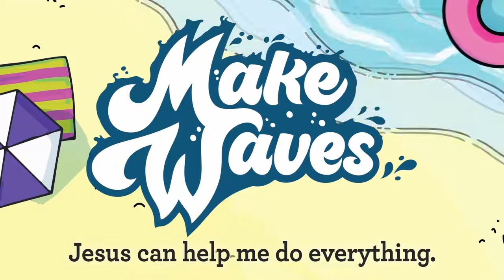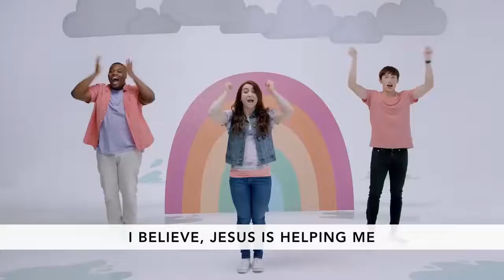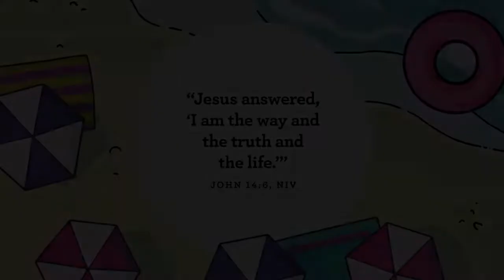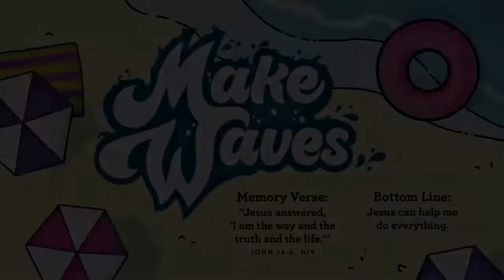Pre Primary 17 July - "Make Waves"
We're going on a Super Fun Adventure with your kids this month.
In Pre-Primary, your kids will be discovering in, "Make Waves", that we can make waves when we choose kindness - as well as love, joy, peace, patience, goodness, faithfulness, gentleness and self-control.  Most importantly our pre-primary kids will be discovering that Jesus is here to help us choose these things.  Because when Jesus us our forever friend, He can help us do everything!